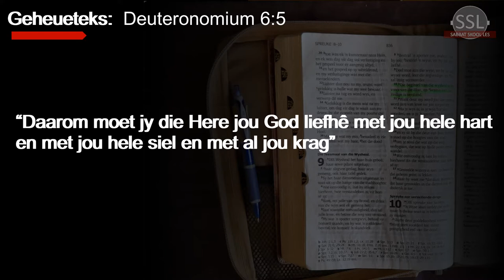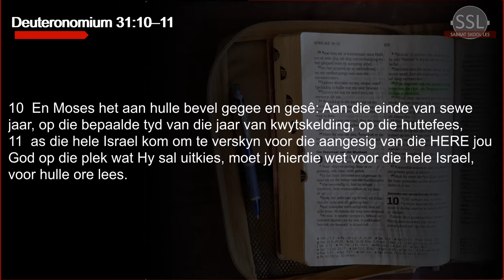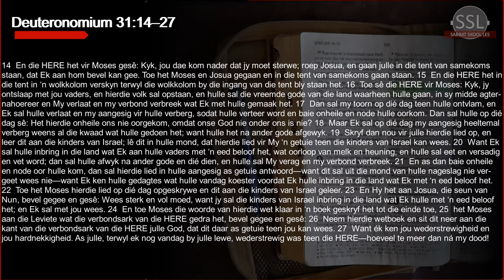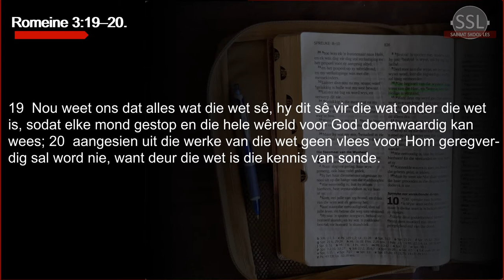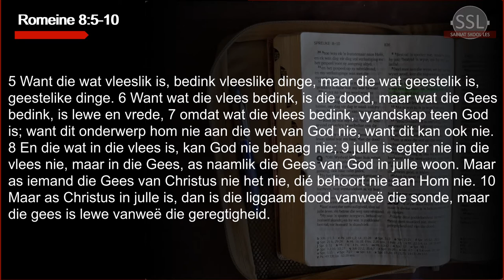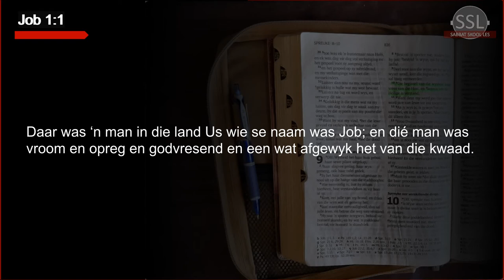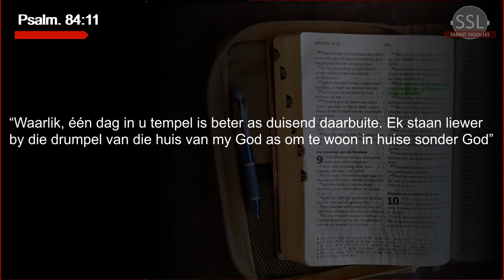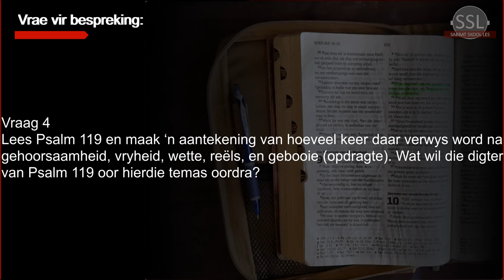Les 3 – Die wet as leermeester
10 tot 16 Oktober
Vierde Kwartaal 2020 -
Christelike Opvoeding